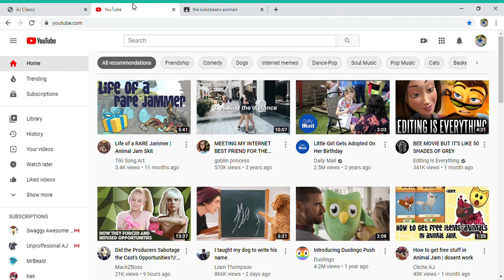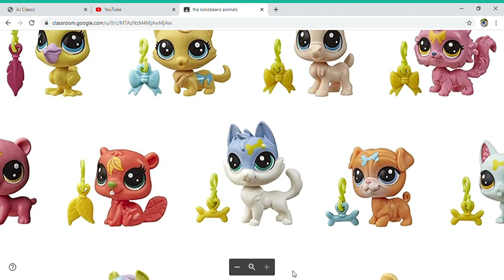Making Toy Looks in Animal Jam with Kokowala! :D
Hey guys! Shoutout to kokowala. She couldn't be on her main or the contest because her main is suspended :l oof. @Kokokawaii  @Kokowala Aj  @Kawaiibeansrize

Pink Cat Look:  8/10
White and Blue Husky Look:  4/10